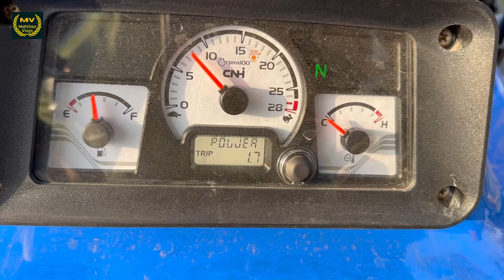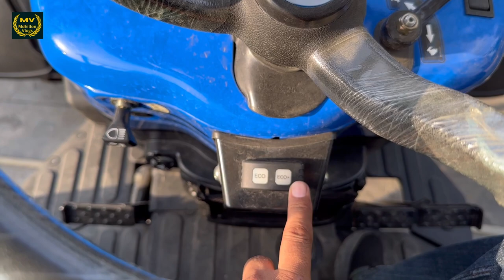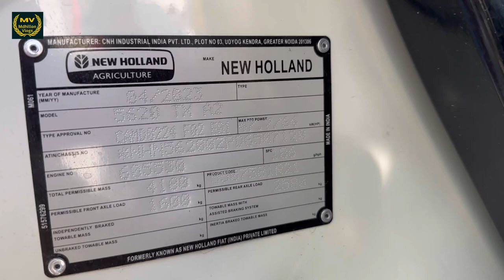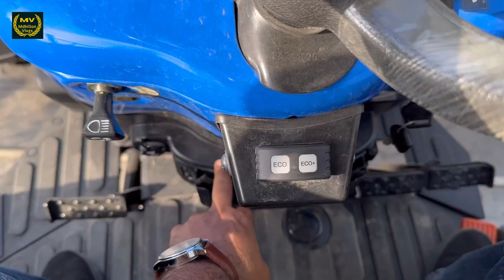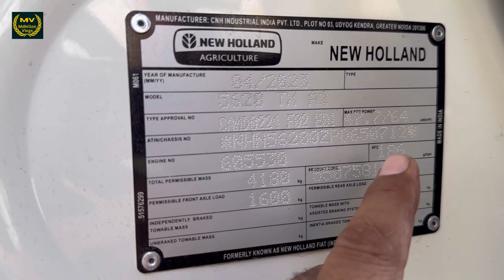65 HP ENGINE 64 HP PTO POWER | New Holland 5620 CRDI Tractor 2023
65 HP ENGINE 64 HP PTO POWER | New Holland 5620 CRDI Tractor 2023 |
Dosto aaj hamne jaana ki new holland 5620 DI or new holland 5620 CRDI me kya fark hai or kya naye badalav company ne kiye hai...